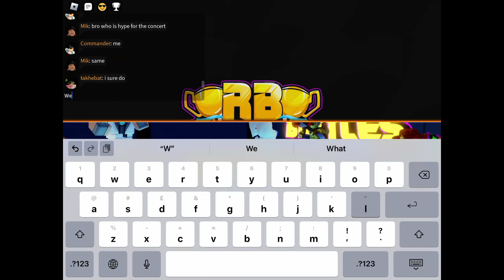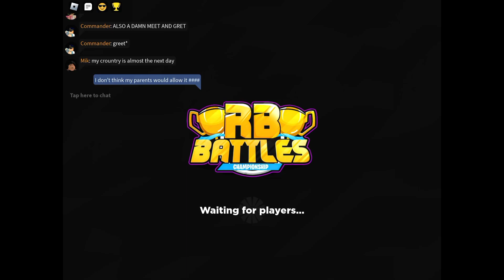I suck at RB Battles mini games (Part 1)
the true rb battles was the friends we made along the way